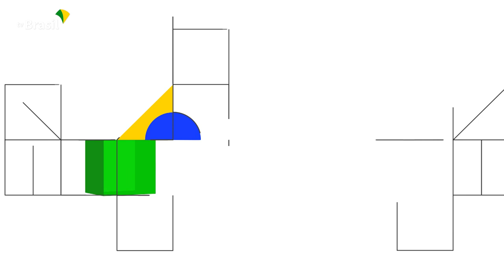BRASIL EM PAUTA | Fernanda Machiaveli, secretária-executiva do ministério do Desenvolvimento Agrário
O Brasil em Pauta recebe a secretária-executiva do ministério do Desenvolvimento Agrário e Agricultura Familiar, Fernanda Machiaveli, para falar sobre o Plano Safra 2023/2024 e sobre a agricultura familiar no Brasil; setor estratégico para o país e o mundo. Confira!